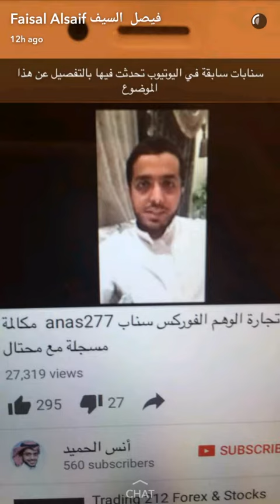تجارة الوهمية (تجارة الوهم (الفوركس)) الربح السريع ... تطور السرقات الالكترونيه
فوركس أموال سرقات سبام خدع